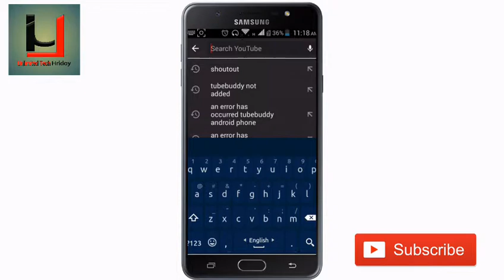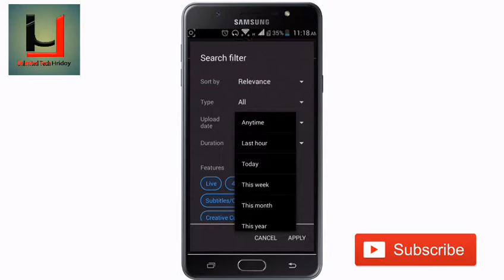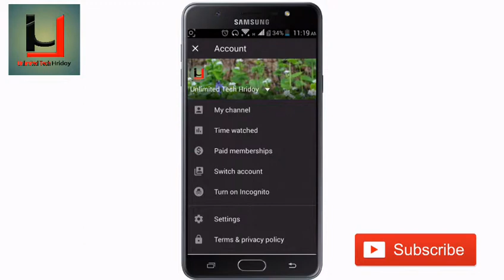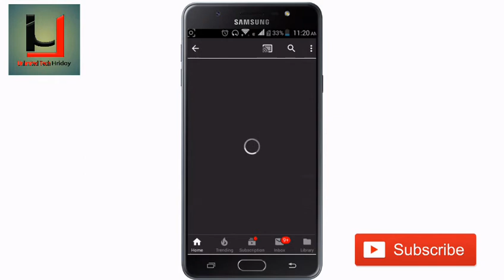ইউটিউবে লুকিয়ে থাকা ৪টি গোপন সেটিং জানলে আপনার অনেক লাভ হবে।Youtube Private 4 Setting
আসসালামু মলাইকুম সবাইকে। আজকে আমরা শেয়ার করবো।আপনার YOUTUBE এ লুকিয়ে আছে ৪টি গোপন সেটিং।

ইউটিউবে লুকিয়ে থাকা ৪টি গোপন সেটিং জানলে আপনার অনেক লাভ হবে
Youtube Private 4 Setting